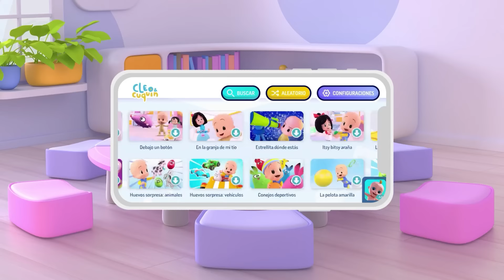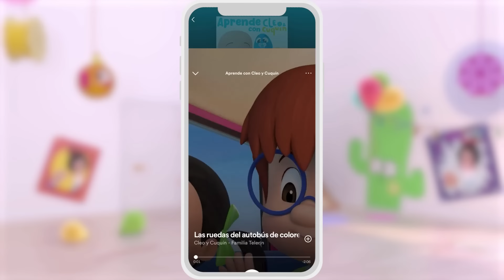Learn with Cuquin and the rabbit's cube | Educational videos